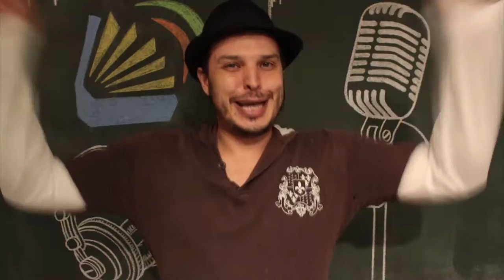Schulz & Peanuts - Vol.I - A biografia do criador do Snoopy | EP08 Bom de Orelha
Episódio 8 - Schulz & Peanuts
Neste programa, Clayton irá contar sobre a biografia do maior e mais amado cartunista de todos os tempos: Charles M. Schulz.
Criador de Snoopy.

Direção: Marcus Costa
Edição e Arte: Gustavo Leitão
Produção: Tocalivros Studios